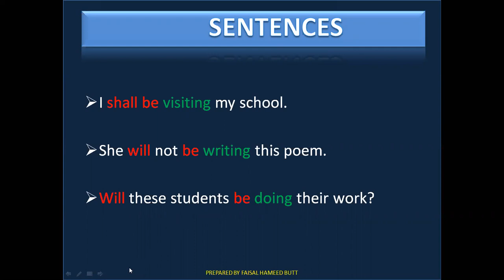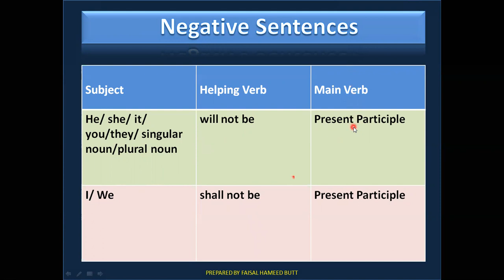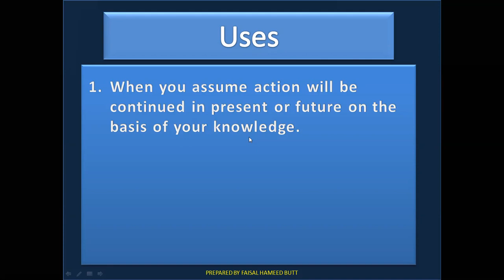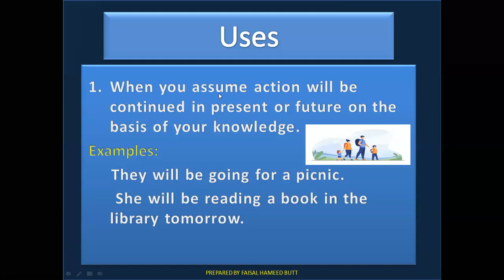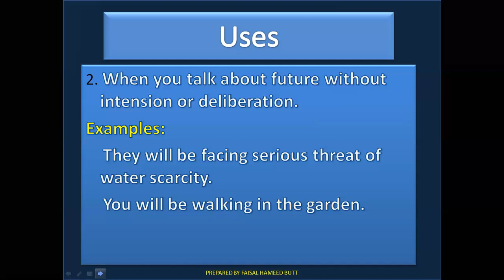Tenses/tenses in English,/Future Continuous Tense structure/ Tenses in English Grammar with Examples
Structures of Future Continuous Tense
Uses of Future Continuous Tense